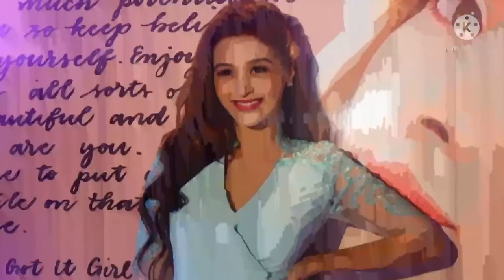Kris Bernal Photos